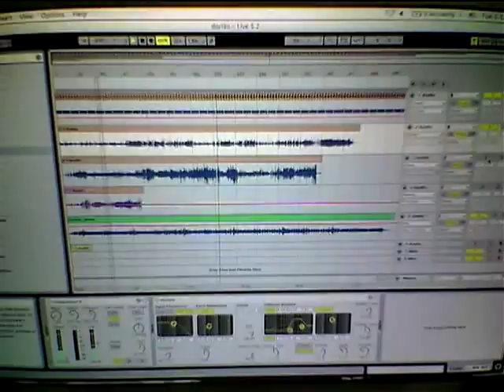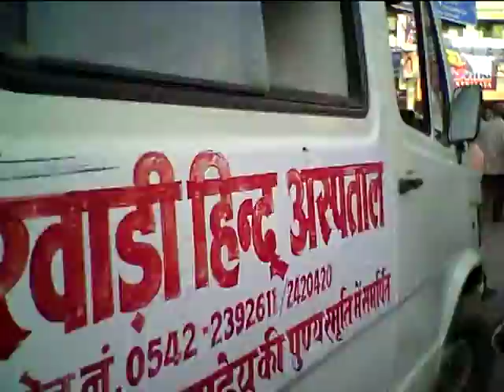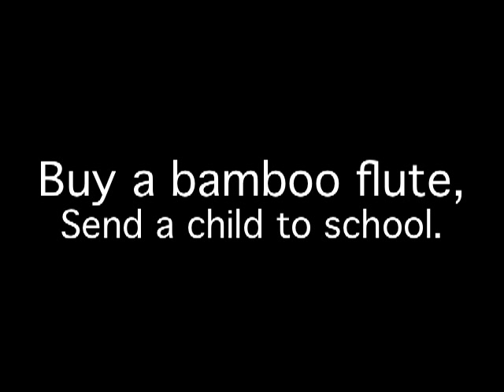One for Samsir - Joshua Geisler feat. Pandit Vikash Maharaj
Samsir is a poor bamboo flute maker in Varanasi, India. I've been getting the bamboo for my flutes from him for 5 years.

Credits:
Joshua Geisler - Bansuri, Guitars, video and audio editing
Pandit Vikash Maharaj - Sarod
Prabhash Maharaj - Tabla
Abhishek Maharaj - Sitar
David Ellenbogen - Guitar